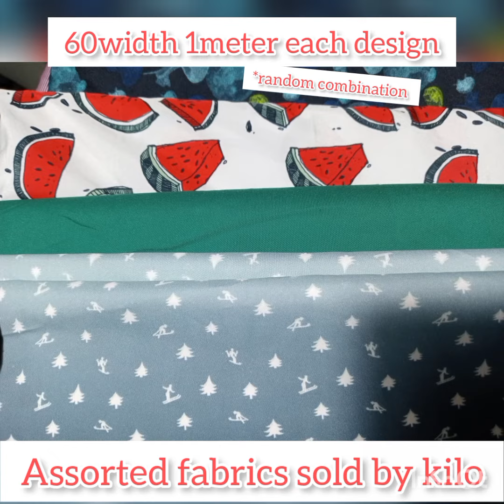fabric shop Cebu John Faver on Facebook more stocks available